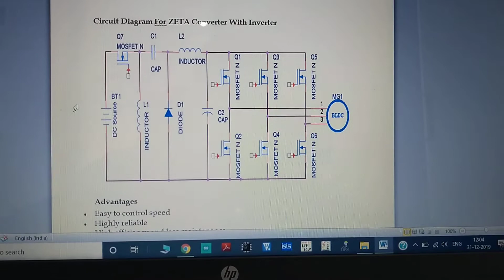speed control of BLDC motor AND TECHNOLOGY BENGALURU